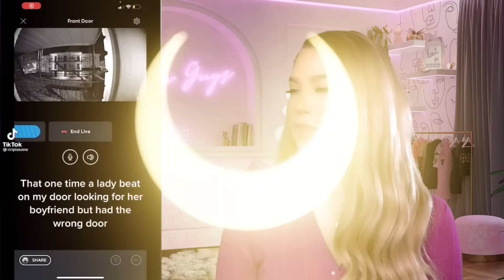CES EX SONT COMPLÈTEMENT FOUS !